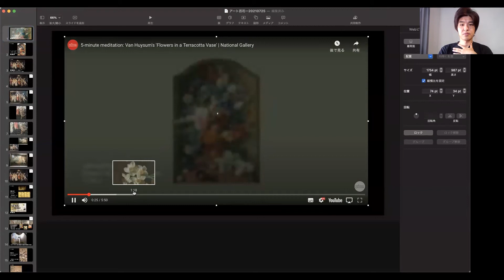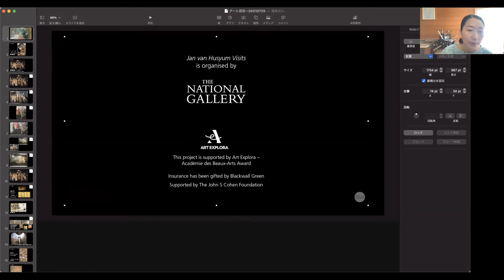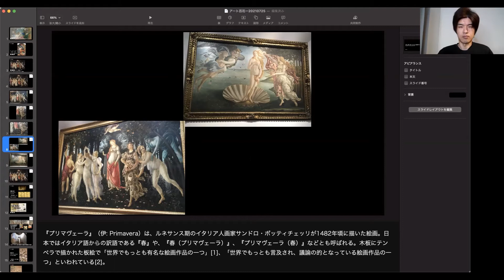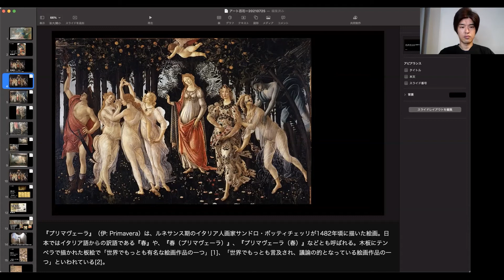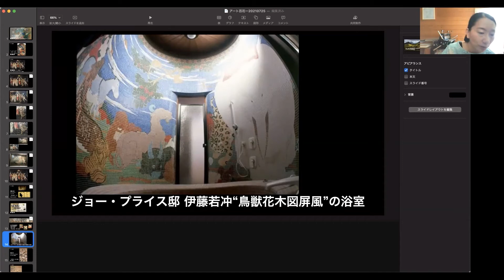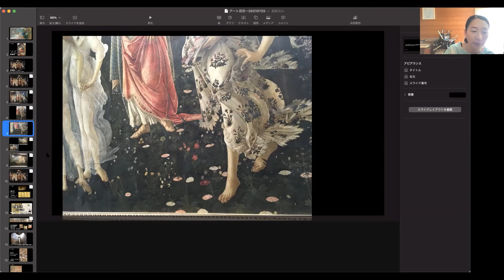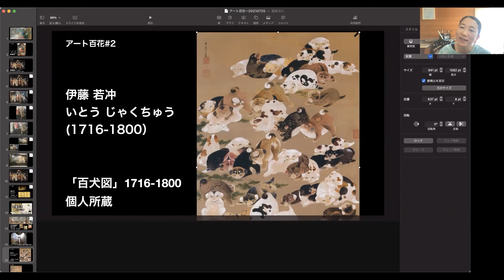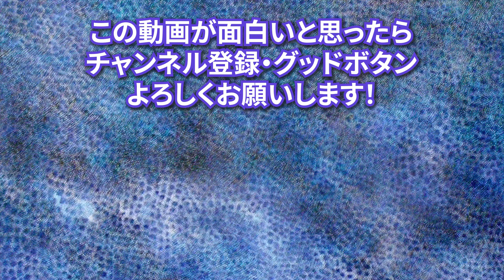サンドロ・ボッティチェッリから伊藤若冲へ_20210725【完全保存版】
【再生リスト】

【対談の人気動画】
▼画家と凡人―#25.画家として生きるとは？（前編）～凡人が真似してはいけない生き方～

【杉野の情報】
▼なぜわれわれには人権があるのか？